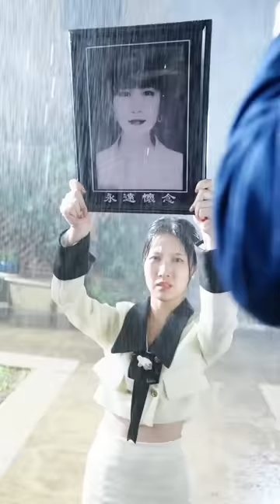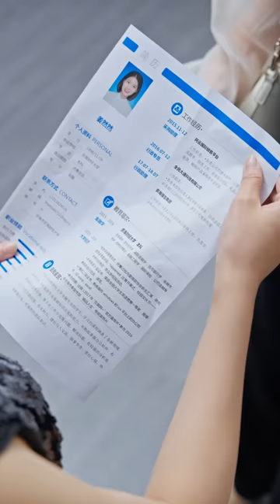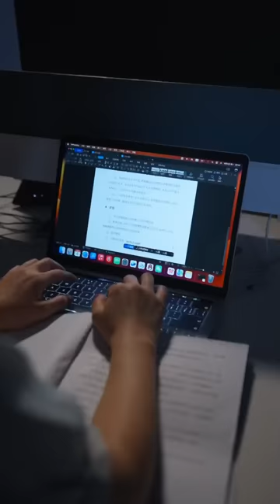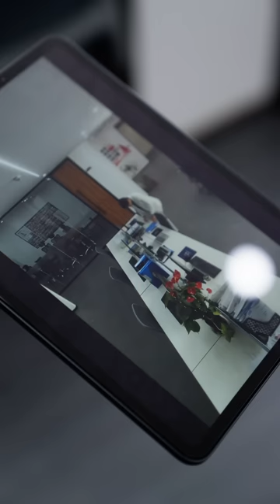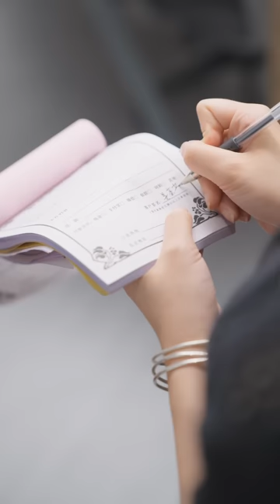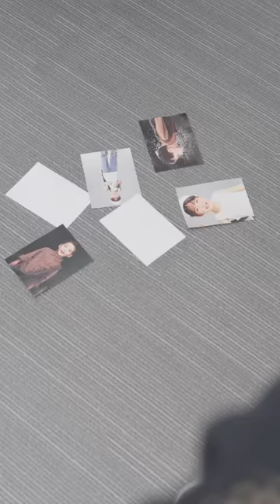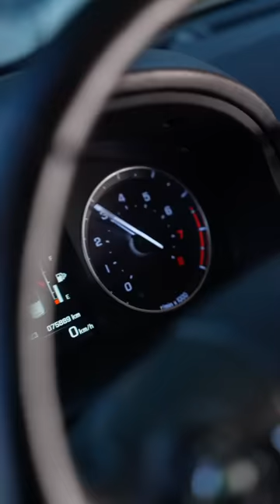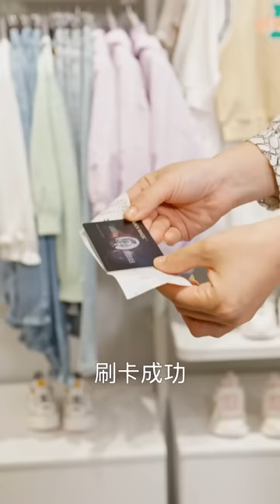一口氣看完！【六年後她帶著雙寶虐翻前夫】灰姑娘懷孕9月卻被總裁無情拋棄，6年後灰姑娘帶著雙胞胎霸氣回國，狠狠報復當年所有傷害她的人！芙芙追剧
【六年后她带双宝虐翻前夫】